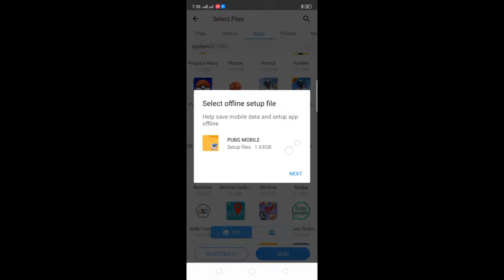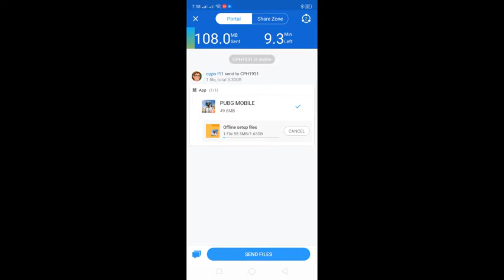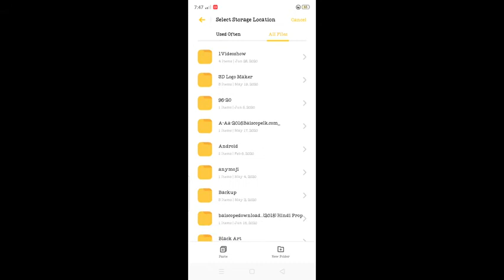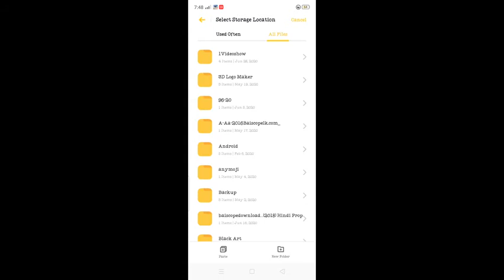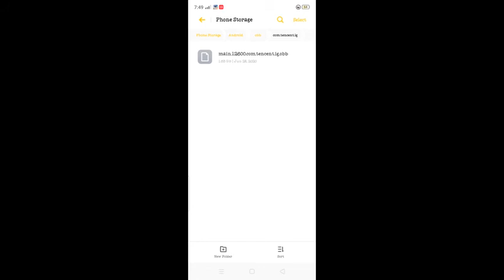How to share PUBG Mobile By SHAREit